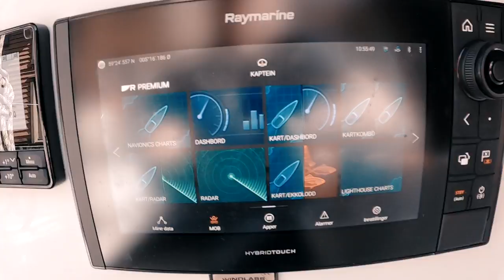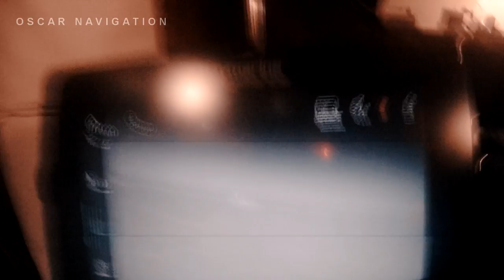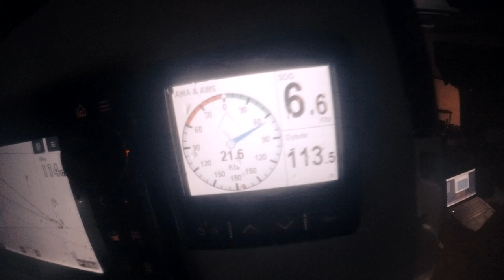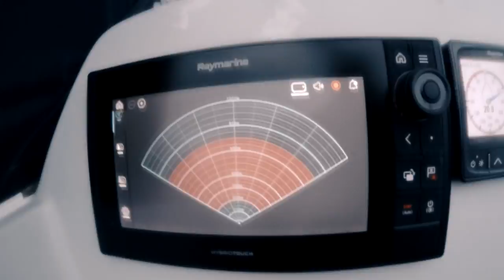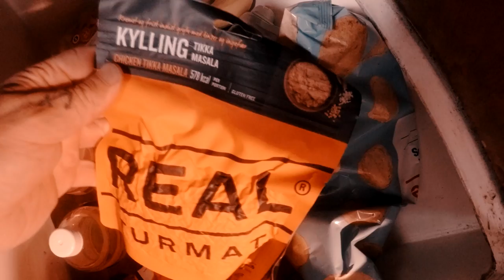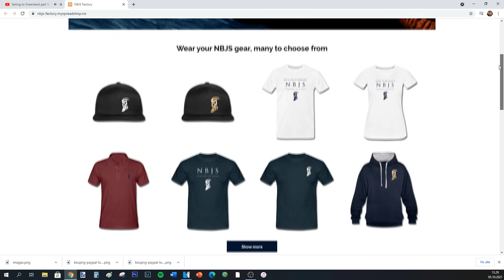Sailing To Greenland part 1. - Norway to Shetland -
Join my ride on the first leg on my SECOND attempt to reach the icy shores of east Greenland, to get to the most remote village of Ittoqqortoormiit.
In this video we will again cross the wild North Sea from my hometown Haugesund, in Norway to Lerwick, Shetland. Together 200 NM of joy. And what a ride it was!
I have also quit my regular job to try doing this full time. Its a big step to take so every bit of help and support is greatly appreciated. Lets go!